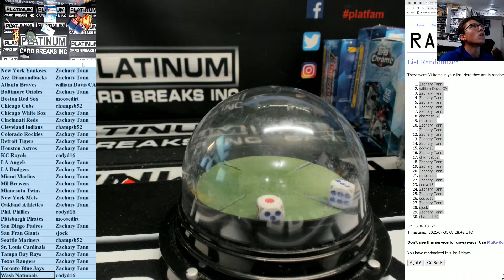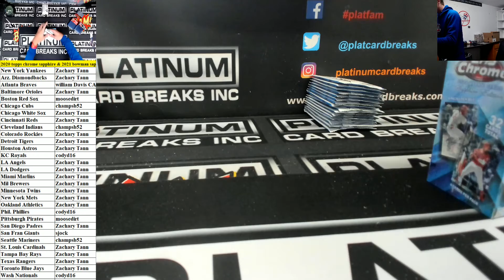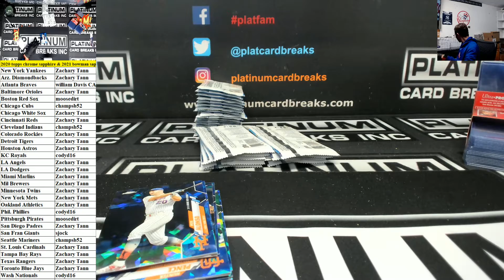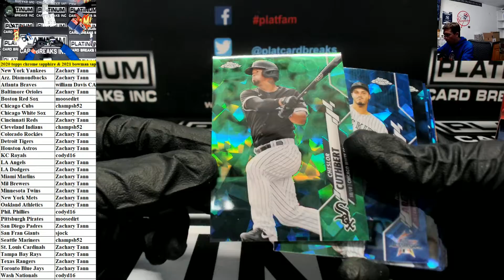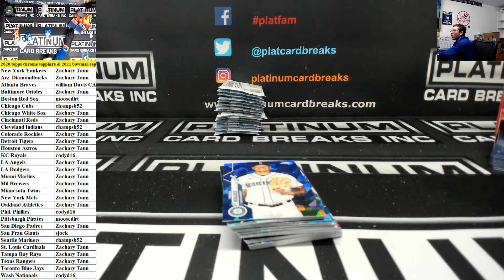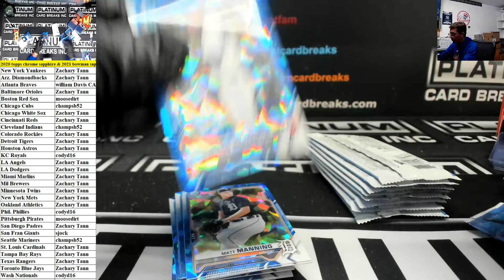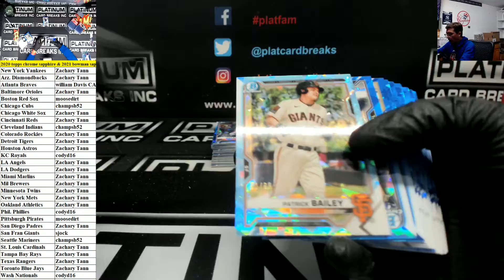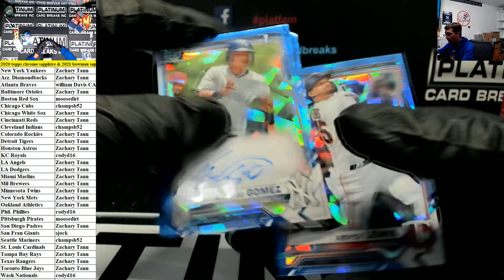2020 21 Gman Baseball Mixer Random Teams 4 Boxes Sapphire Random Teams #3